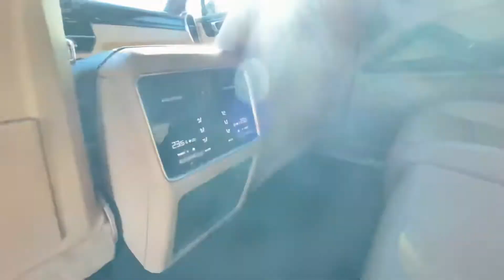Techart Cayenne S || Walkaround || Autowelt Schweiz AG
👉🏻 Besuch unsere Seiten

Autowelt Schweiz AG
Dein Luxus-, Super- und Hypercar Autohaus aus der Schweiz, die dir exklusivsten Autos präsentiert. Wir bieten Vielfalt und große Auswahl. Als freier Händler sind wir nicht
an eine Automarke gebunden. In unserem Angebot finden Sie die ganze Palette internationaler Premiumautomarken. Und, ganz wichtig: Wir verkaufen nicht nur zu erstklassigen Konditionen, wir kaufen auch! Und: Wir kaufen und verkaufen zu fairen Preisen. Wir liefern schnell und wir wickeln Ihren Verkauf zügig ab. Bei uns sind Sie in Sachen hochwertige Autos und erstklassiger Service einfach gut aufgehoben.

Du hast Fragen? Dann schreib uns ruf uns an oder schau vorbei.